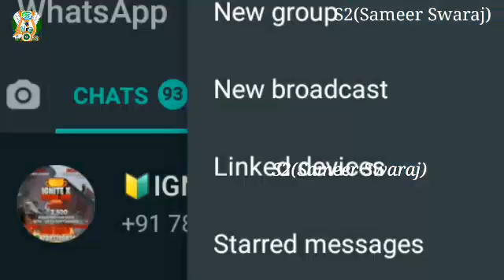Ye Kya Hai Aur Kya Kaam Karta Hai||Starred Massage In Whatsapp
‎@S2(Sameer Swaraj)  @S2SameerSwaraj @S2 @SameerSwaraj @Sameer_Swaraj @S2_Sameer_Swaraj
S2 Sameer Swaraj,Sameer Swaraj
S2.Sameer Swaraj
My 2nd Channel
                               THANKS